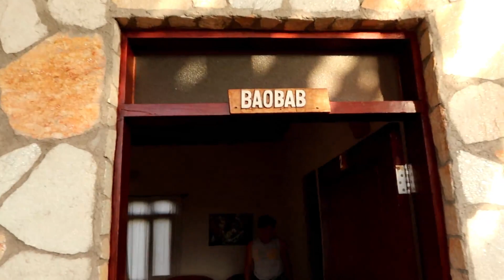VLOG - TANZANIA - Serengeti, NgoroNgoro crater (PART 3)